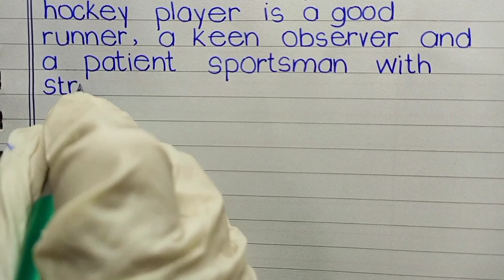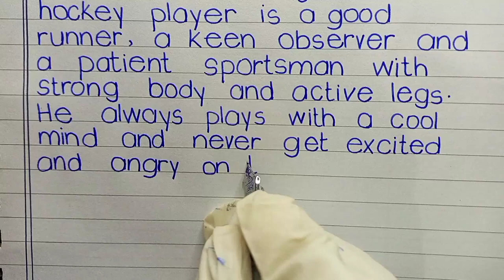My Favorite Game Hockey Essay in English | Essay about The game I like most in English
My Favorite Game Essay in English | Essay about The game I like most in English

hello video in this video is about essay on my favourite game in English with beautiful neat and clean simple handwriting

Thanks,
Regards,
well of words